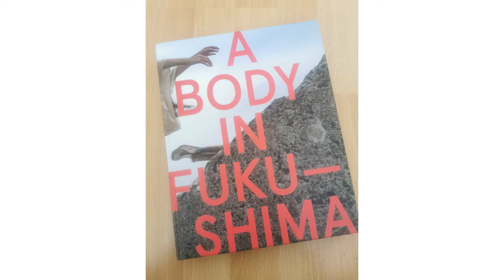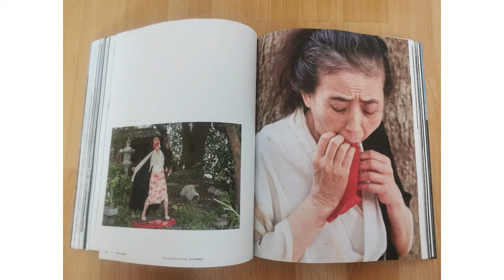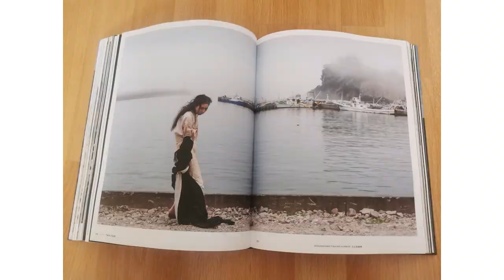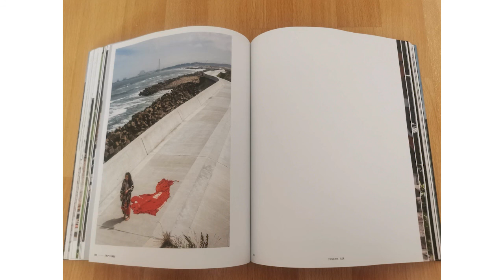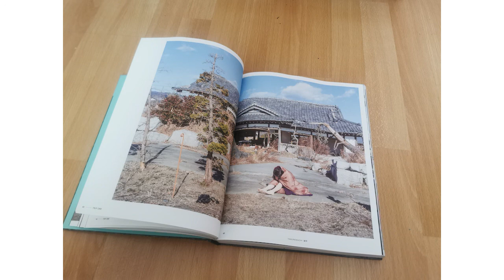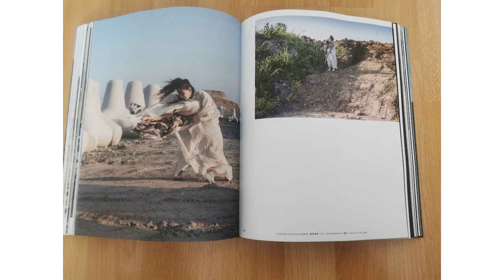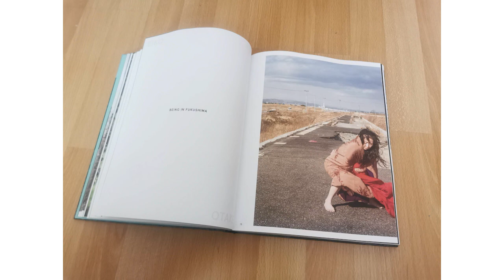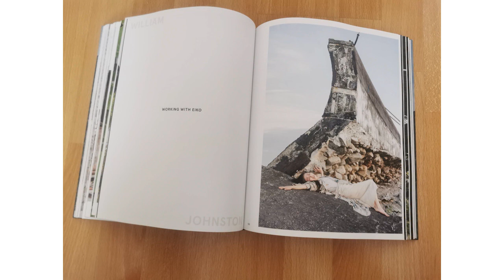Podcast 32: A Body in Fukushima w/ Eiko Otake and William Johnston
A Body in Fukushima is a collaborative photography project by Eiko Otake and William Johnston. Eiko Otake is a movement-based, interdisciplinary artist and William Johnston is a photographer and a professor of Japanese history at Wesleyan University. Together they have produced a compelling and deeply moving series of dance photography exploring Eiko’s response and movement within abandoned areas in Fukushima since the earthquake, tsunami, and nuclear meltdowns of 2011. Between 2014 and 2019 Eiko Otake and William Johnston made five visits to irradiated and abandoned spaces, where Eiko danced “embodying bitter grief, anger, and remorse, sometimes in vulnerable gestures and at other times dancing fiercely.” This project has grown into photo exhibitions, video installations, film screenings, and a book. Following the book’s publication on 1st June 2021, we were by Eiko Otake and William Johnston to discuss this project.

This session was recorded as part of the Exploding Appendix Avant-garde Art Practice and Research Group on the 29th June 2021.